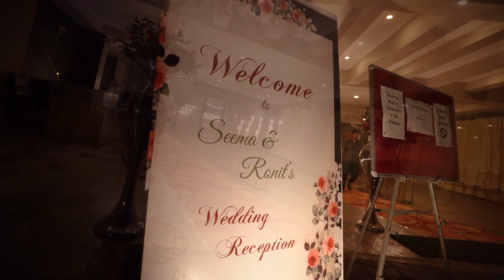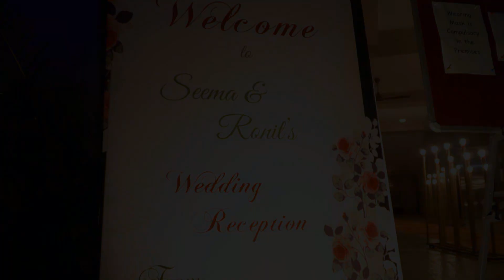Full Wedding Video - Part 2